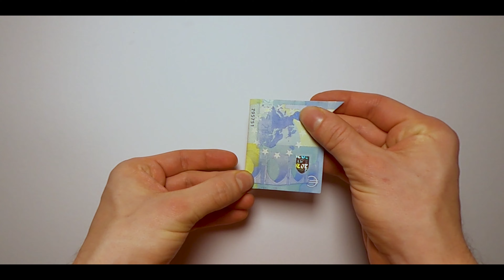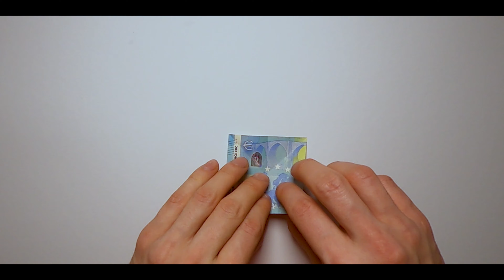Faltanleitung Blume - Geld falten leicht gemacht